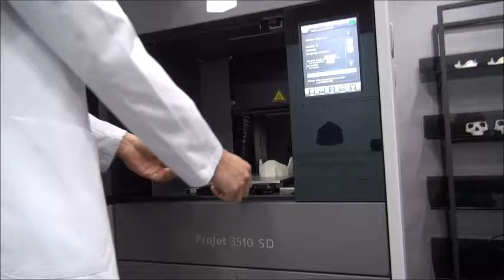에이치성형외과 3D프린터 (3D Printing)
에이치성형외과 입니다. 3D FIT 안면조소술 을 위한 3D 프린터로 얼굴뼈 모형을 만드는 과정입니다. 완벽에 가까운 안면윤곽 재건술을 위한 3D FIT 안면조소술. 이제 의학에서도 3D 프린터를 사용합니다.

* 출혈 및 감염등의 부작용이 발생할 수 있습니다.